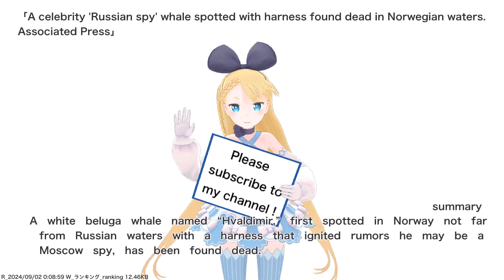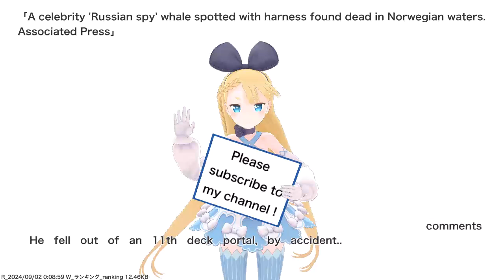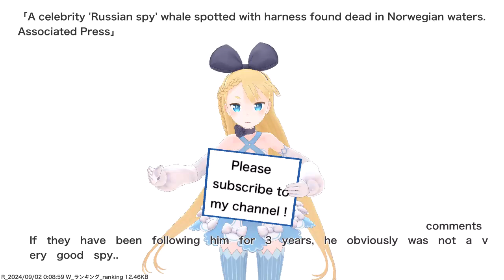A celebrity 'Russian spy' whale spotted with harness found dead in Norwegian waters. Associated...